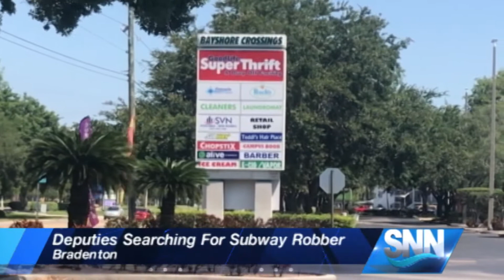SNN: Robbery at Bradenton Subway, deputies searching for suspect